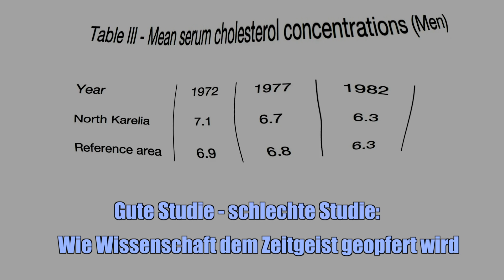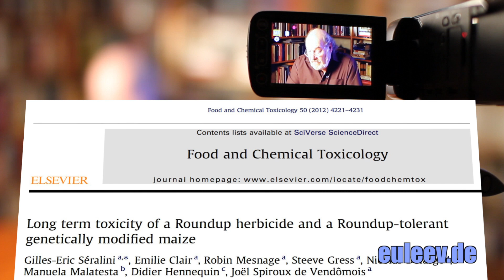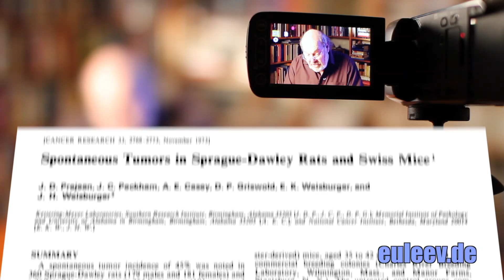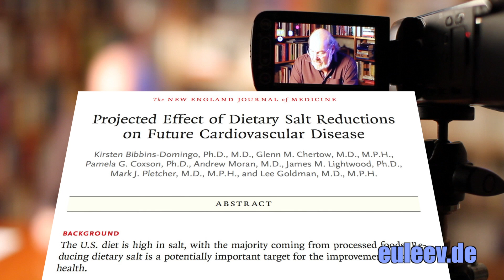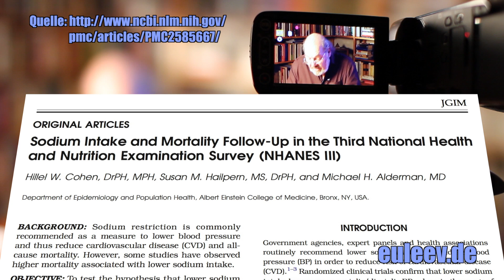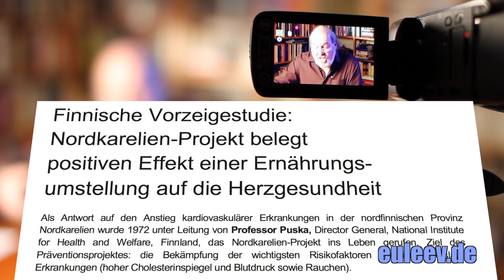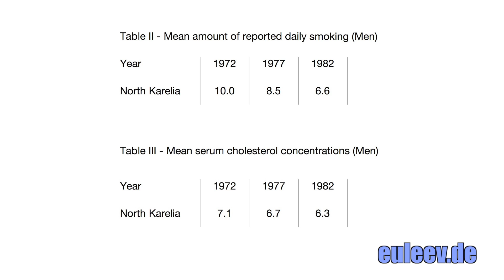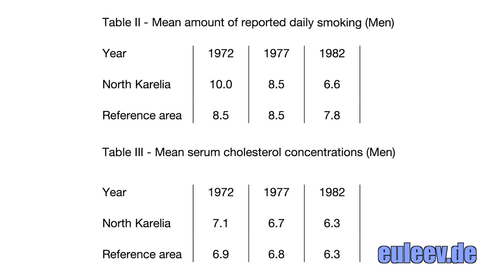Gute Studie - schlechte Studie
Wie Wissenschaft dem Zeitgeist geopfert wird. Der wissenschaftliche Leiter des EU.L.E. e.V. Udo Pollmer zeigt auf, wie bei Studien durch die geschickte Auswahl von Versuchstieren und gekonnte Datenmassage die erwünschten "wissenschaftlichen" Ergebnisse produziert werden. Solche Studienergebnisse werden von den Medien unkritisch aufgegriffen und nachgeplappert.

Das Europäische Institut für Lebensmittel- und Ernährungswissenschaften (EU.L.E. e.V.) ist ein Zusammenschluss von Wissenschaftlern und Ärzten. Es wurde 1994 als gemeinnütziger Verein gegründet, um die (Fach-) Öffentlichkeit objektiv und unabhängig, auf der Basis internationaler Fachliteratur über Ernährung, Lebensmittel und Gesundheit zu informieren.
Realisation: blueonly Media